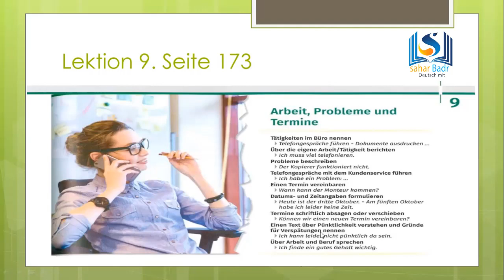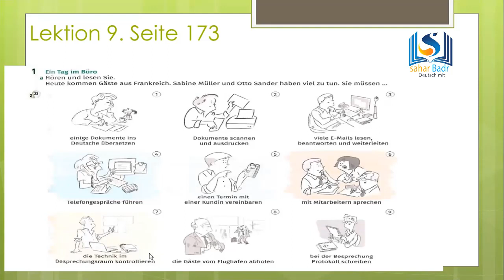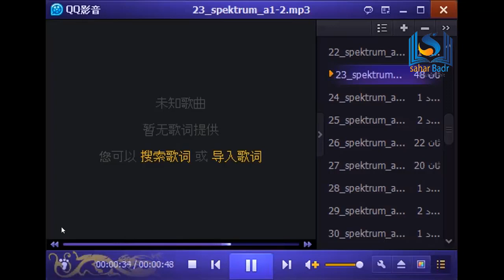A1 Niveau.Erklärung. A1: Seite 173. شرح الدرس التاسع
أهم  الأنشطه أو العمل في المكتب أو العمل
Tätigkeiten im Beruf